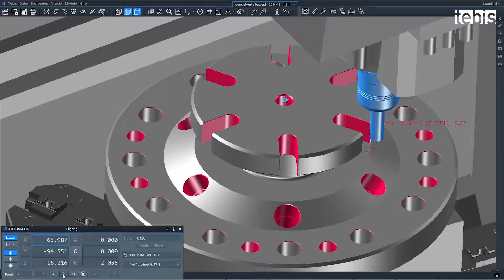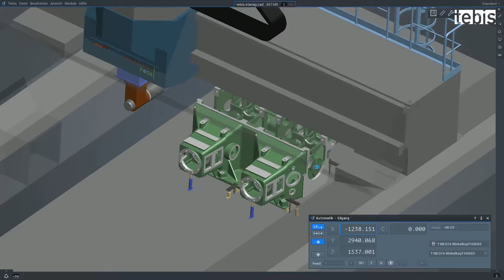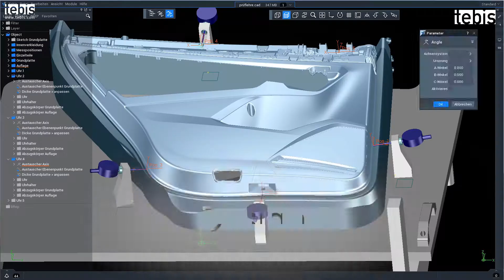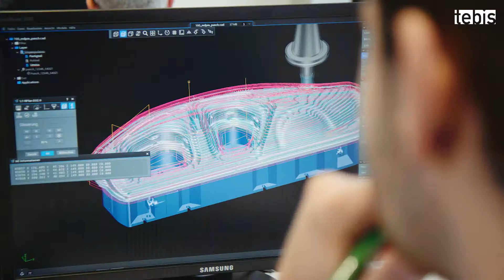Tebis AG - CAD/CAM and MES software - imagevideo (english)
Tebis AG is a leading global provider of CAD/CAM and MES software. With our high degree of expertise in consulting, implementation and support, we have been implementing highly efficient and reliable process solutions for our customers for over 35 years. Our customers use these to manufacture single parts such as models, molds and dies as well as the highest-quality series parts of metal or plastic. Our brand: Tebis Automill

00:00 Tebis AG - our goal
00:34 Tebis worldwide and industries
01:10 Tebis integrates the manufacturing environment and manufacturing knowledge
01:52 Tebis Service and Consulting
02:31 Tebis software modules
02:52 Planning and controlling manufacturing with MES ProLeiS
03:12 Tebis training sessions and Helpdesk team
03:32 Tebis software and services for manufacturing processes

Learn more about Tebis CAD/CAM software and services on the Tebis

What is Tebis Automill? Automation, simulation, digitizing and process libraries

Our industries - die manufacturing, mold manufacturing, production machining, model manufacturing, automotive, aerospace

Tebis - one software platform for efficient and safe manufacturing processes using many technologies